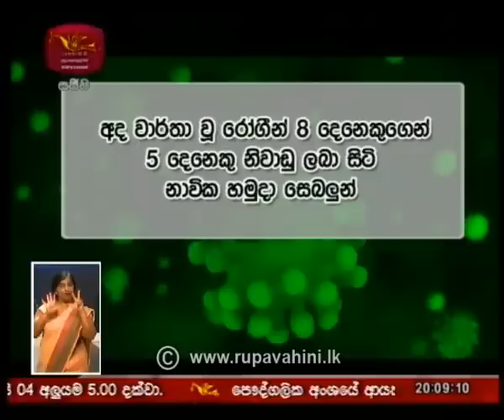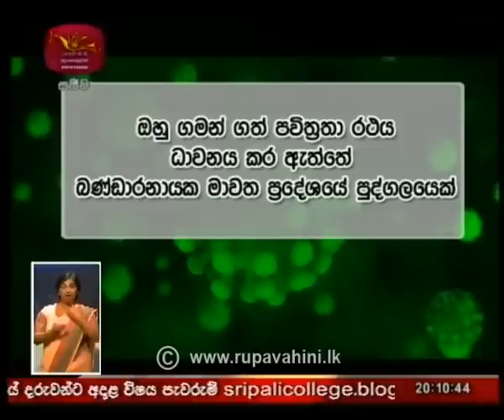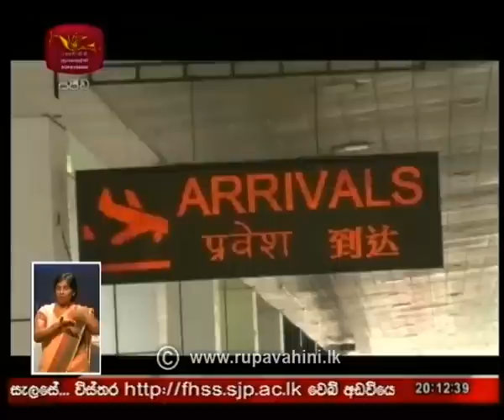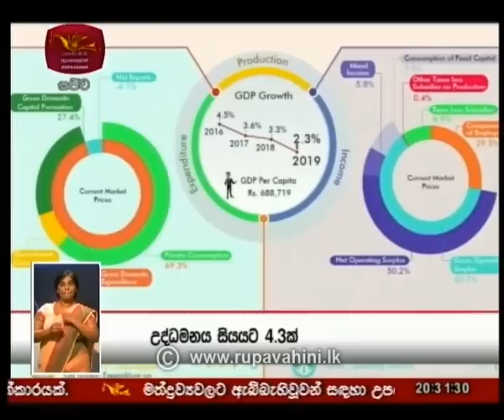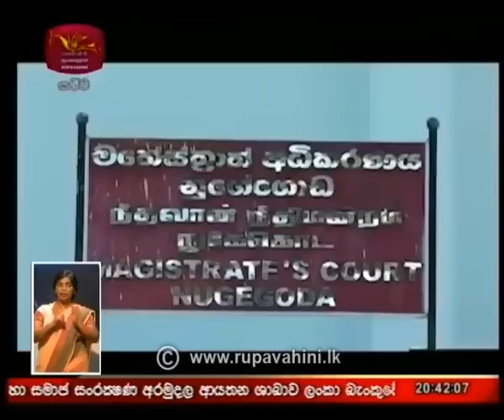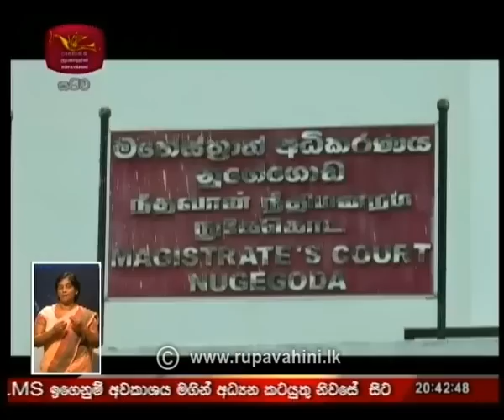2020-04-28 | Rupavahini Sinhala News 8.00 pm